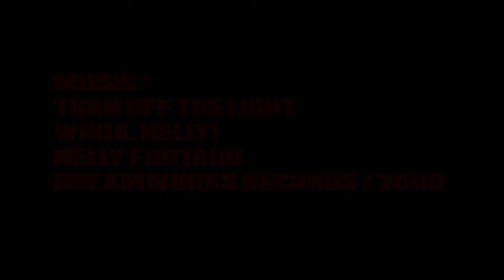ARTFILM BY RAMSÉS MEJÍA | CREATION OF OUTRAGE ????? CATHARSIS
2022 (FOOTAGE FROM 2017)

RAMSÉS

WHOA, NELLY!

NELLY FURTADO

DREAMWORKS RECORDS / 2000